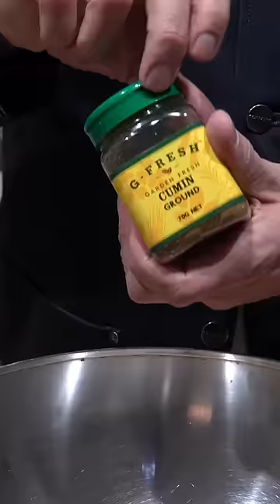Babe wanted a chicken burrito 🫠￼